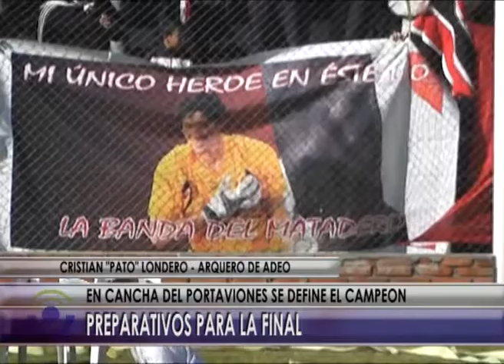@ NOTA LONDERO ADEO JUEGA LA FINAL CONTRA SPORTIVO @